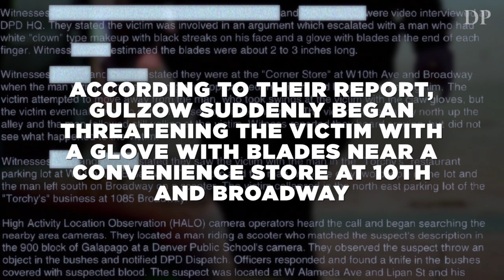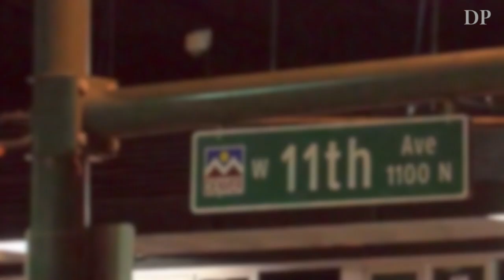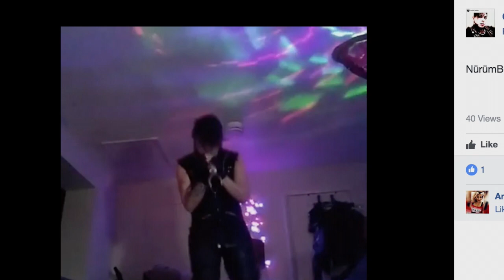Man in face paint with bladed gloves accused of killing man near Torchy’s Tacos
Denver police have arrested a man who was wearing clown makeup when he allegedly stabbed and slashed a 29-year-old man to death with a glove that had blades attached to the end of each finger.

Christian Lee Gulzow, 36, allegedly attacked the victim at 12:49 a.m. Tuesday following an argument near Torchy’s Tacos at West 11th Avenue and Broadway, according to an arrest warrant affidavit.

Video by The Denver Post